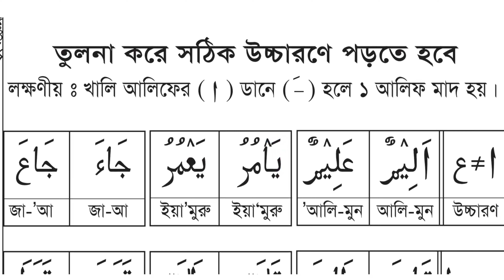আল-কুরআন পড়ার সময় আয়াতে এই ২২টি ভুল উচ্চারণ করবেন না | এই ২২টি ভুল করলে কুরআন পড়া শুদ্ধ হবে না